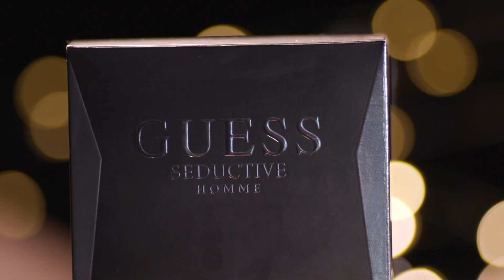Cinematography/ Editing Demo Reel 2020 | Emily Ferrier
All shots were taken by me using the Canon c100/200 with Canon prime lenses or the Canon Rebel t5i.